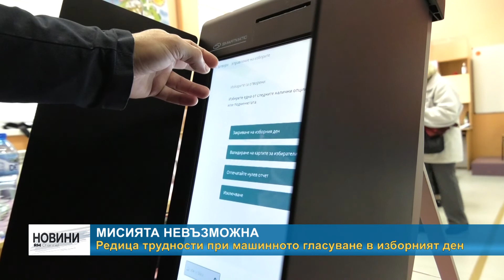RM TV: Редица трудности при машинното гласуване в изборният ден